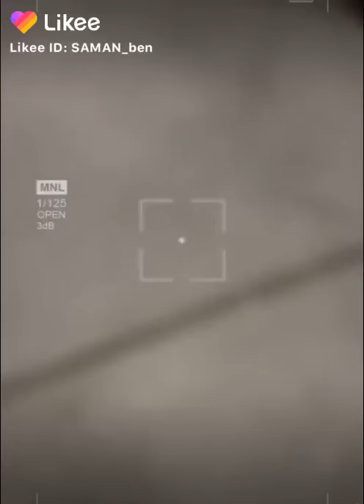بی ام دبلیو و آرم دمشنش